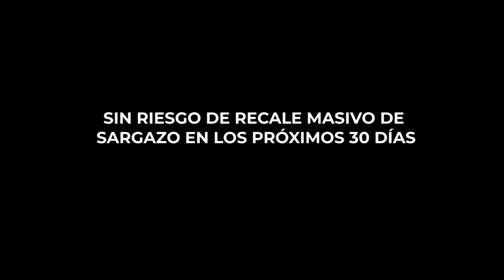SIN RIESGO DE RECALE MASIVO DE SARGAZO EN LOS PRÓXIMOS 30 DÍAS